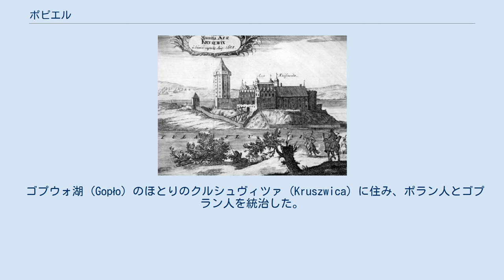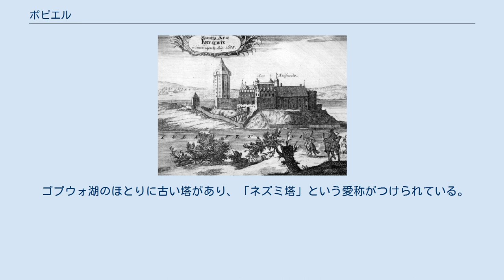ポピエル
ポピエル（アレッサンドロ・グアグニーニ画、1581年） ネズミ塔 クルシュヴィツァ城。
1655年8月12日のスケッチによる版画。
ネズミ塔の愛称で呼ばれる塔には屋根がついている。
 ポピエル (Popiel) は、9世紀ポーランドの伝説的な君主。
ポピエル王、ポピエル公とも。
 ゴプウォ湖 (Gopło) のほとりのクルシュヴィツァ (Kruszwica) に住み、ポラン人とゴプラン人を統治した。
 年代記によると、苛政を行ったとされる。
ポピエルの12人の叔父たちがポピエルを権力の座から引き摺り下ろそうと謀ったが、ドイツ出身の妃の意見を容れたポピエルは機先を制し、宴に招いて叔父たちを毒殺し、遺体をゴプウォ湖へ投げ込んだ。
 このポピエルの所業を見た民たちが暴動を起こした。
これに驚いたポピエルと妃は湖のほとりの塔に逃げ込んだ。
すると、殺された叔父たちの遺体から沸いたネズミの群れがその塔に向けて雪崩れ込み、2人はネズミに生きながら食べられたという。
 ゴプウォ湖のほとりに古い塔があり、「ネズミ塔」という愛称がつけられている。
しかしながらこの塔はクルシュヴィツァ城の一部としてポピエルの時代より約500年下った1350年に建てられたもの。